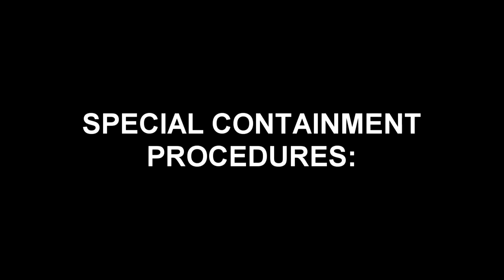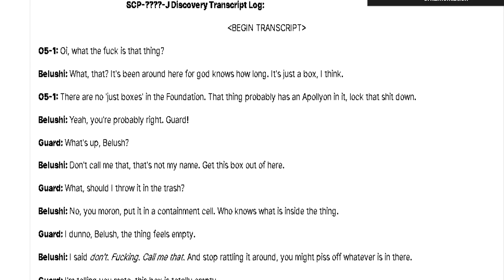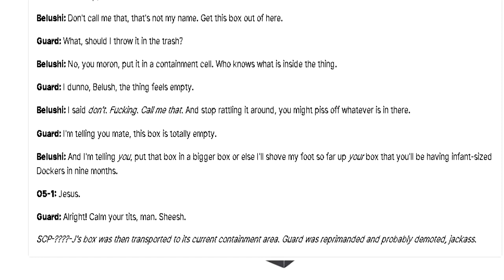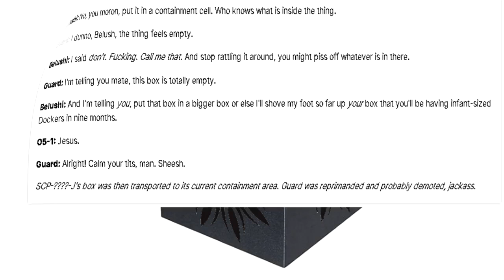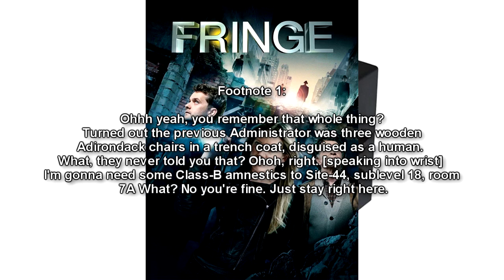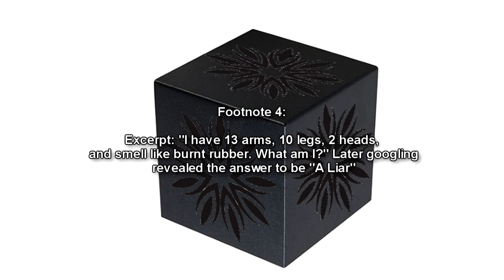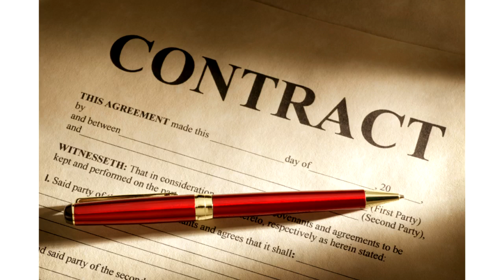Whats in the box?! SCP-????-J (SCP-in-a-box-j) Some f***ing thing in a box | Joke SCP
This joke scp reading of SCP ? j, also known as SCP-In-A-Box-J, which is a box that randomly has a bunch of different locking mechanisms, and the SCP Foundation is currently trying to open the box, with hilarious and often annoying results!

Table of Contents:
00:00 Introduction
02:01 Description
06:52 Experimental test logs
16:00 Incident Report ?-1-2A

Written by Billith